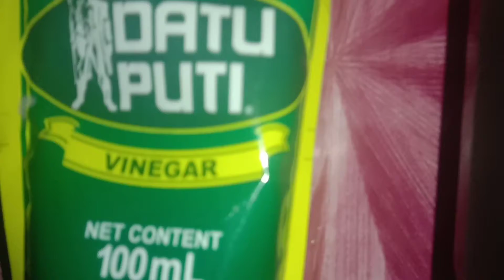GINATAANG TAMBAKOL 💖PAANO MAGLUTO NG GINATAANG TAMBAKOL WITH PETCHAY || MARINA ASUNCION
GINATAANG TAMBAKOL

 Onion
 GarLic
 Ginger
 Greeen chiLLie
  bLack pepper
  saLt
  coconut MiLk
  vinegar
  petchay
  TambakoL Fish